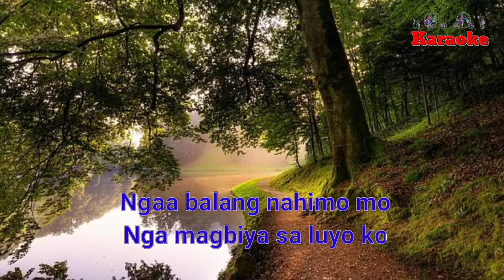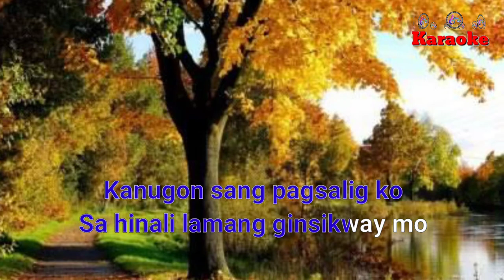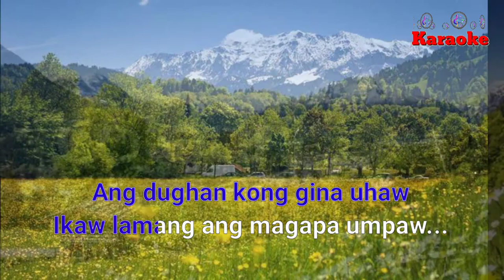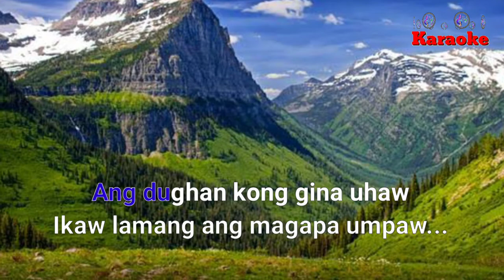Uhaw (Karaoke) - Virgilio " Pirot " Petcheller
Uhaw
By: Virgilio " Pirot " Petcheller

Uhaw ako sa pagpalangga
Gutom ako sa pag alila
Ngaa balang nahimo mo
Nga magbiya sa luyo ko
Kanugon lang sang saad mo
Nga napanas katulad sang aso

Sa diin lang ang ginpanug an
Nga gin alila kag ginsaligan
Sa diin lang ang kalipay
Daw aso lang nga lumabay
Kanugon sang pagsalig ko
Sa hinali lamang ginsikway mo

Ginahulat ko sa gihapon
Ang pagbalik nimo sa akon
Kon sa diin ka man karon
Damdaman ang gahilibion
Ang dughan kong gina uhaw
Ikaw lamang ang magapa umpaw

END